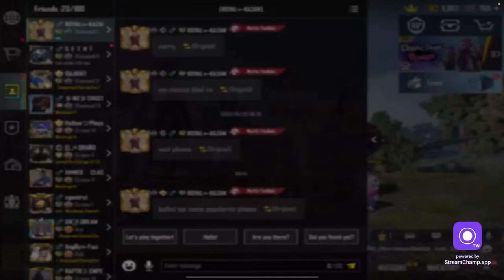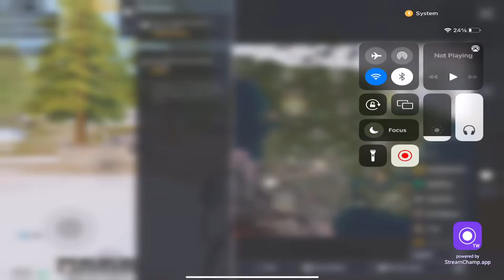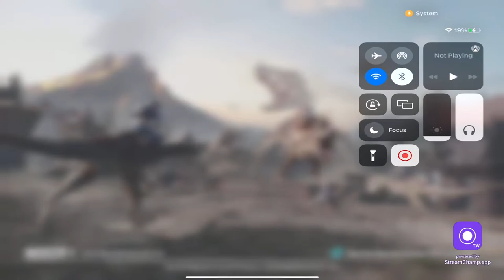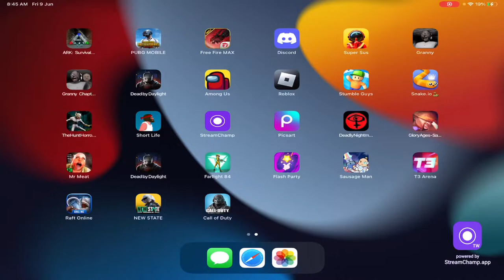🔴CUSTOM ROOMS LIVE WITH BULBUL LIVE [ PLAY FRNDLY ROOMS IN PUBG MOBILE ]